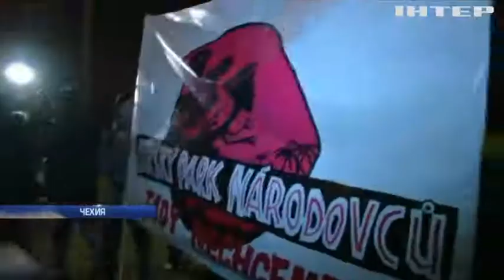"Долой мигрантов и Евросоюз": ультраправые собрались на конгрессе в Праге